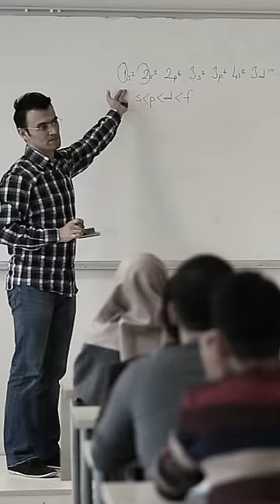Who was Milton Friedman?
Economics != boring! Get to know the man who revolutionized Economics: Milton Friedman. From his major contributions to Economics and advocating for free-market capitalism to his Nobel Prize winning work, we'll give you an overview of the life of the Economics genius.